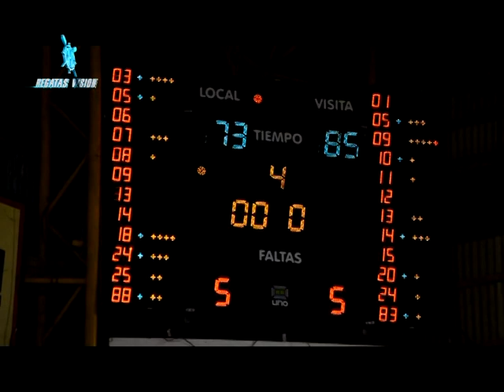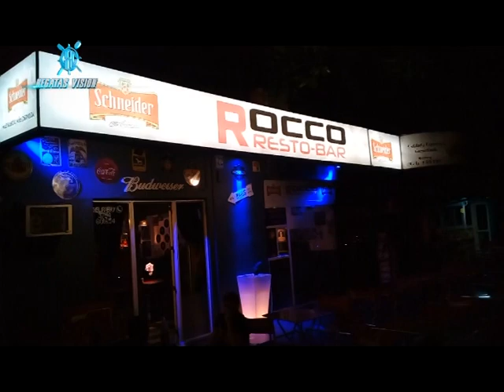REGATAS VISION N°198 02 11 18